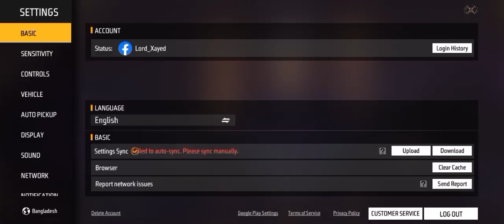New Ring Event Free Fire. New Trogon Gun Skin. [Lord Gamer]